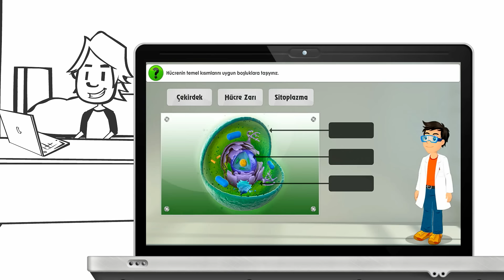Çocuğunuzun Okul Başarısı Morpa Kampüs'le Nasıl Artacak?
Çocuğunuz okulda öğrendiklerini evde Morpa Kampüs’teki sesli ve animasyonlu konu anlatımlarını izleyerek tekrar edecek, kolayca
öğrenecek, eksiklerini tamamlayacak.

Etkileşimli çalışmalar, ödevler ve sınavlarla konuyu tamamen pekiştirecek.

Tüm bu öğrendikleri sayesinde derslerdeki ve yazılılardaki soruları doğru yanıtlayacak. Böylece eğlenerek öğrenecek, notları yükselecek, başarısı artacak.